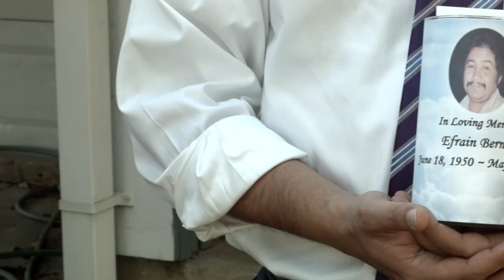Vote Diego Bernal for State Representative HD 123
Pol. Ad. Paid for by the Diego Bernal Campaign